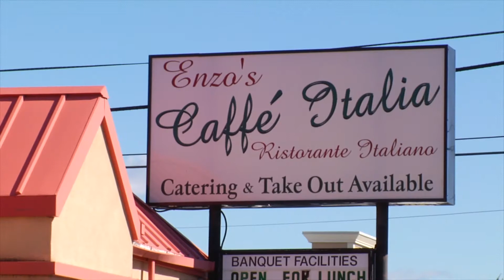Slicing Jersey ENZOs TomsRiver, NJ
Slicing Jersey is the Best Pizza Show on the Web- Serious Pizza Reviews Wrapped in Humor, and History!